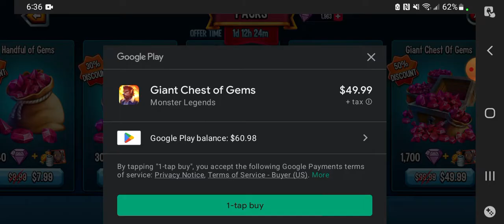I just gave my team Lord Hayman Arachniod one thank you so much